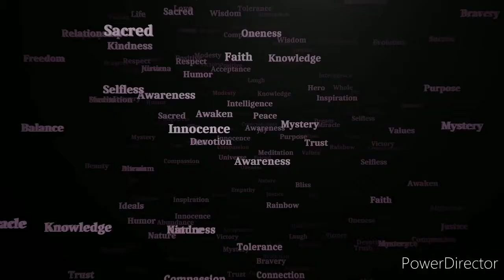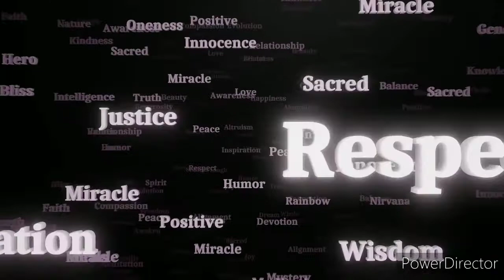mix tape party music